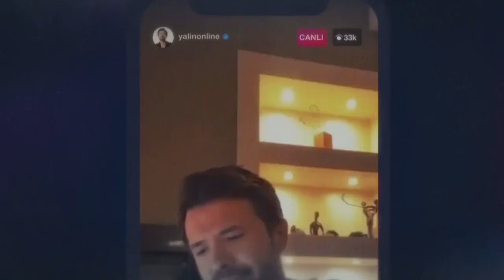Kaybettiklerimiz ve Pandemi Dönemi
Kaybettiklerimiz ve Pandemi Dönemi ile ilgili videolar

5. BAU Radyo Müzikonair Ödülleri 7 Şubat 2022 Pazartesi günü sahiplerini buldu. Çok sayıda ünlü ismin katıldığı tören Dream Türk TV ekranlarından canlı yayınlandı.